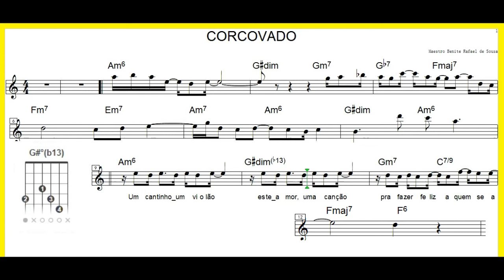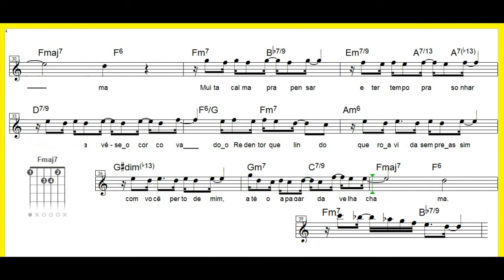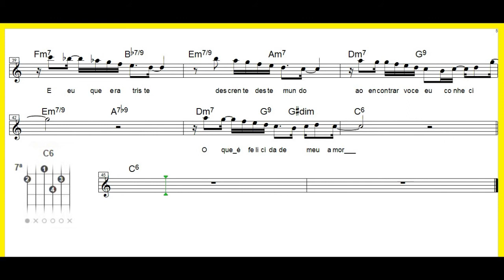Corcovado (Como Tocar) - Tom Jobim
Bem Vindo ao Canal (Toque Junto Benite) Uma maneira Fácil e gostosa de treinar novos Acordes - Bossa Nova, Samba Estilizado, Hinologia Gospel, Hinos da Harpa Crista, Hinos Avulsos etc.